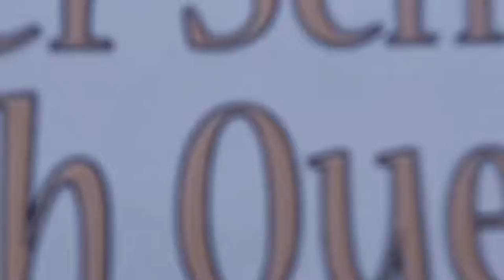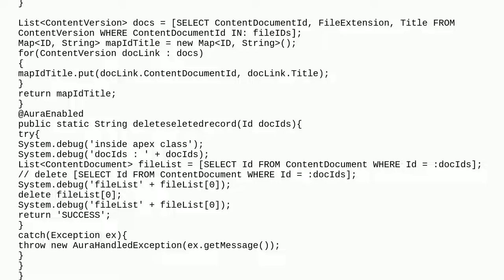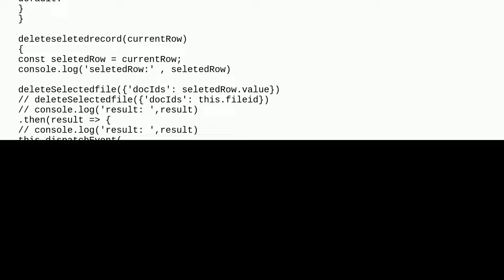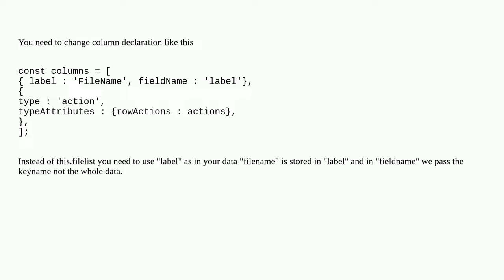LWC : How to pass/assign Map Class Values in Lightning datatable fieldname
A special thanks goes out to the community

  lightning-web-components javascript lightning-datatable lightning lightning-experience